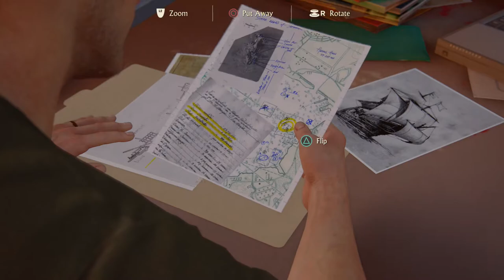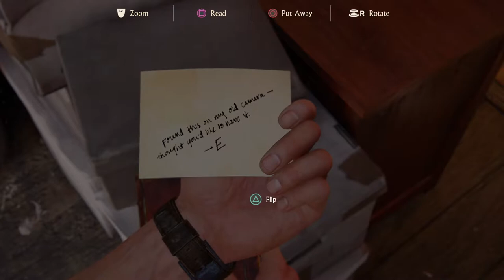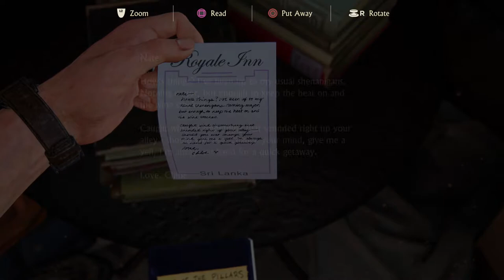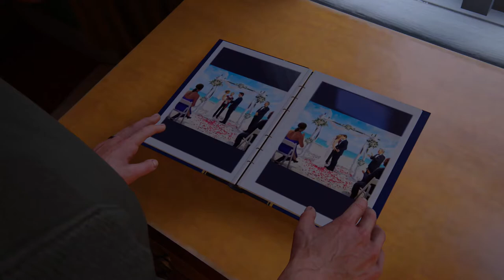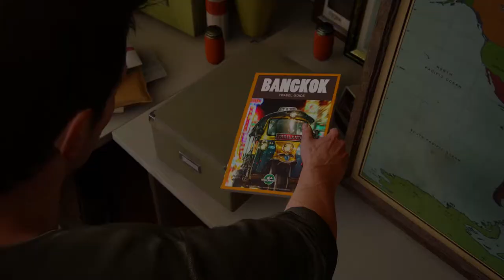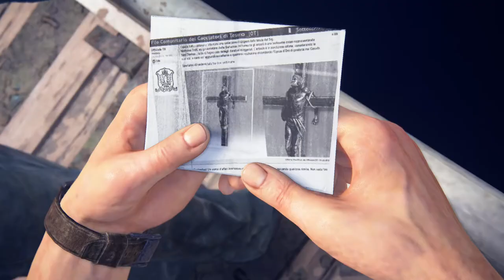How Drake Became a Parent 😭 - Uncharted 4 PS5 Gameplay Walkthrough - Part 2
In this video, I continue my walkthrough of Uncharted 4: A Thief's End on the PlayStation 5 in 2021. Nathan Drake goes on his final treasure hunt as he looks for Henry Avery's treasure. As Drake is preparing for his retirement life, an opportunity to get back into the game presents itself.